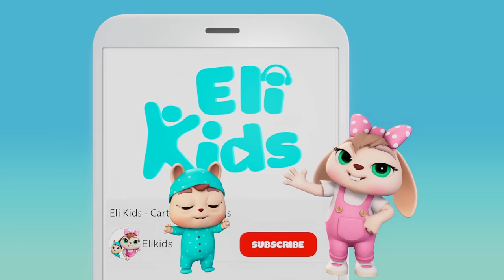When Baby Comes Home | Parents Love Song | Eli Kids Songs & Nursery Rhymes